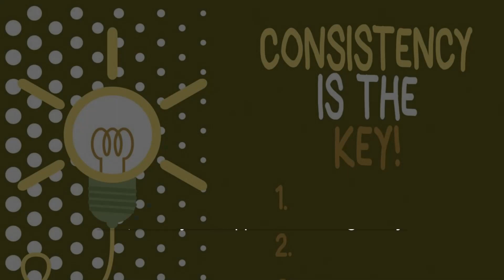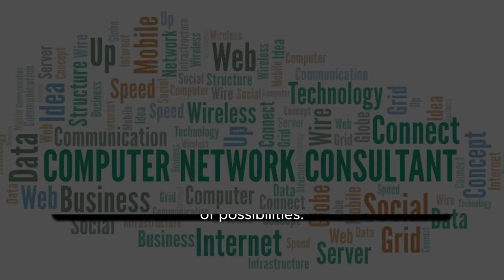"Unraveling the Mystery: Can You Solve Puzzle 7 in the 7th Guest Game?"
Embark on a mind-bending journey with me as we delve into the enigmatic world of "The 7th Guest." In this captivating video, I take on the challenge of Puzzle 7, a perplexing conundrum that will test your wits and problem-solving skills. Join the adventure and witness the strategic maneuvers and clever tactics employed to conquer this intricate puzzle.